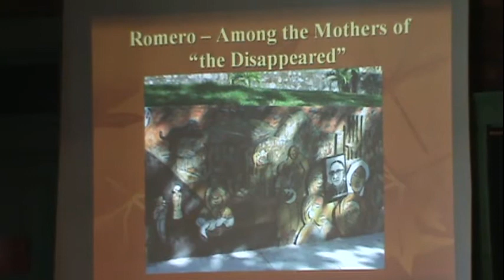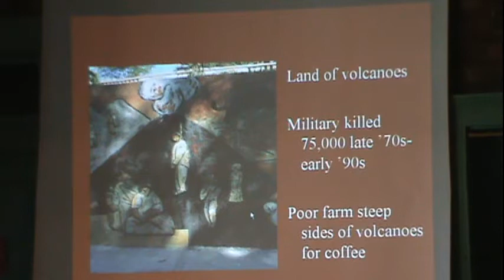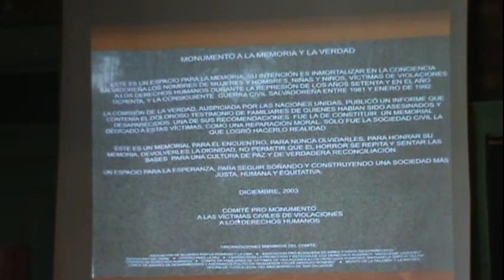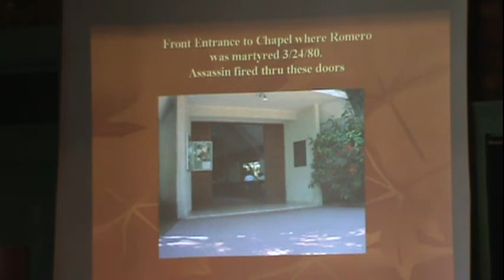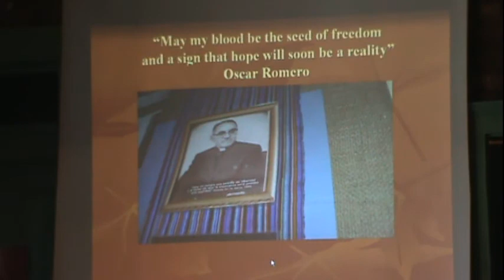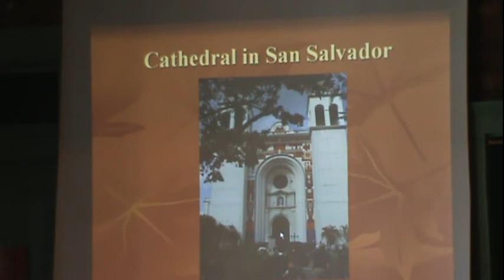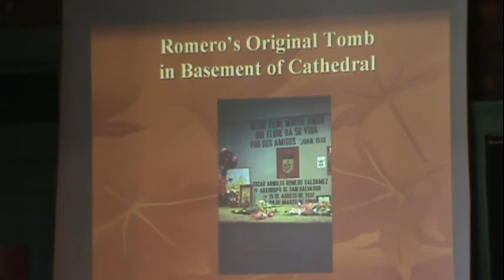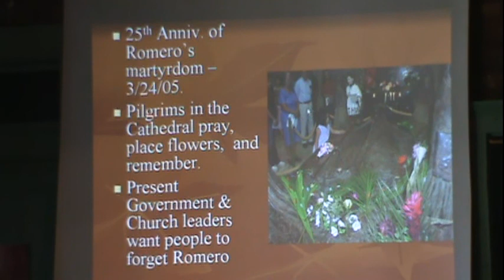Fr. Jim Flynn - Oscar Romero and the Martyrs of El Salvador Pt. 1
Óscar Romero, Archbishop of San Salvador, was assassinated in El Salvador on March 24, 1980. In 2009, Father Jim Flynn, longtime advocate for those who are poor and marginalized in Central America, traveled to El Salvador to visit places made holy by the sacrifice of Romero and other martyrs, including the four women religious, the six Jesuits, and Father Rutilio Grande.